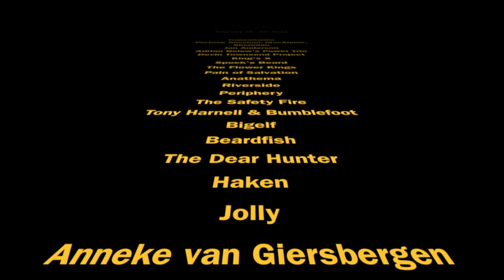PROGRESSIVE NATION AT SEA 2014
Progressive Nation at Sea Tour